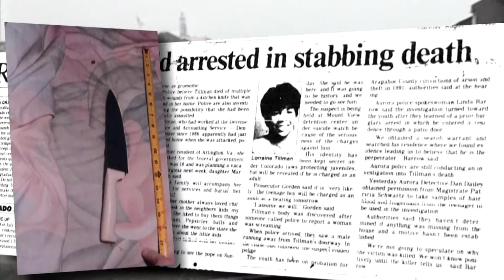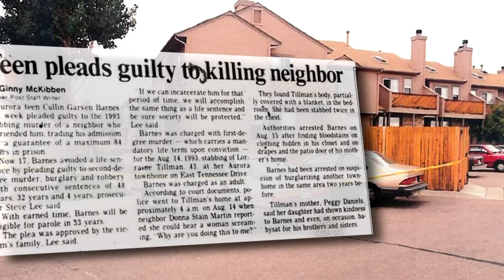Prisoners Experience Outside World Via Virtual Reality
Dillon Thomas traveled to the Colorado State Penitentiary, where convicted murderers are using VR (Virtual Reality) to experience the world that has left them in the past. If they complete the program, they could see expedited process in one day being released.